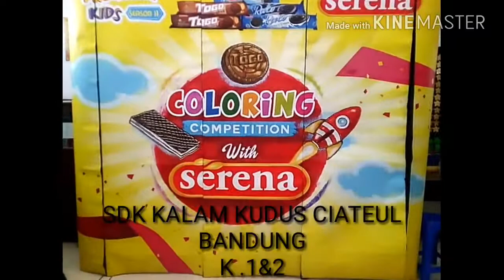COLORING KOMPETITION WITH SERENA 2018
Sdk Kalam kudus Ciateul Bandung kelas 1 & 2